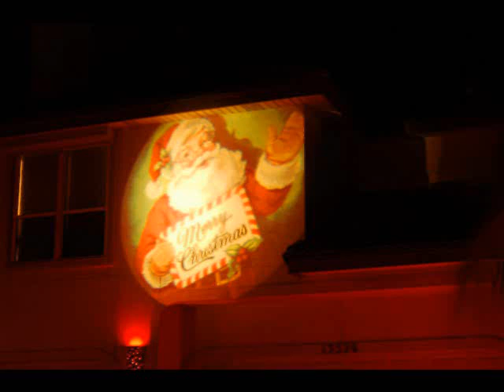LOOK Here! Corpus Christi Padre Island Real Estate & Homes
My Twins are My WORLD. Daddy Loves Your Marissa & Nicholas!